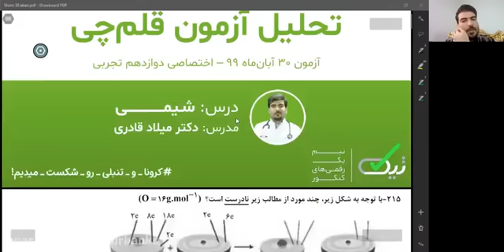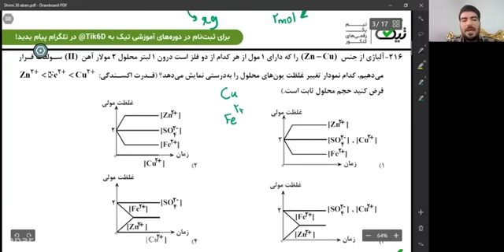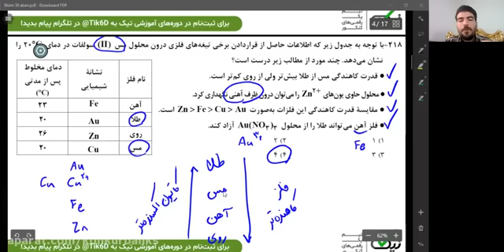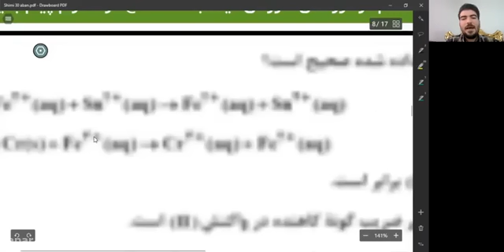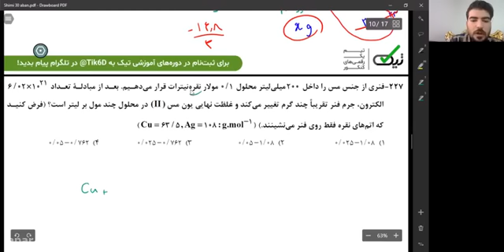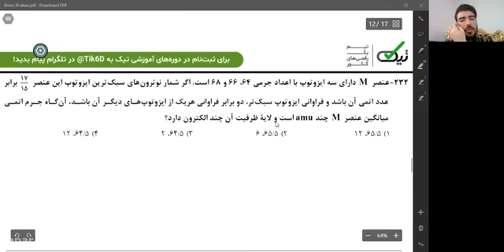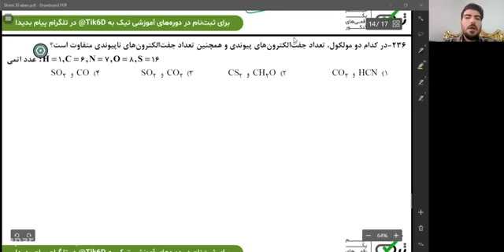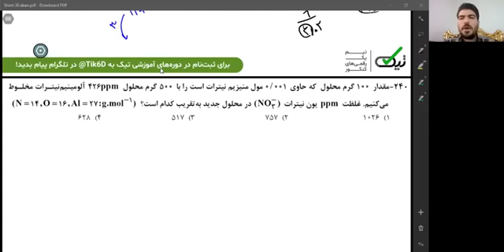Explaining the solutions to solve the most difficult literary problems in grade 12